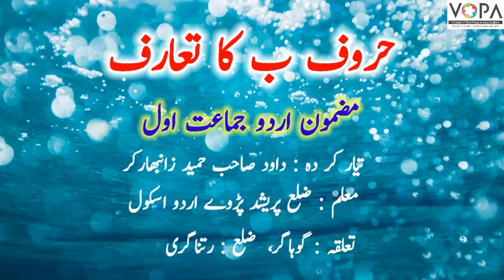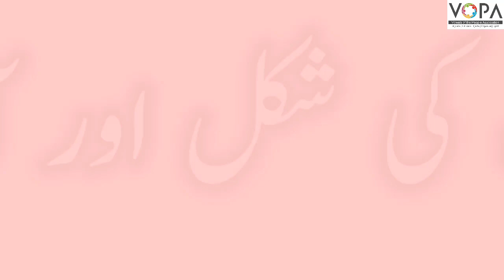FLN | Urdu | Chap No.2 | اردو پڑھنا | ب، پ، ت، ٹ، ث | V1 | V-School